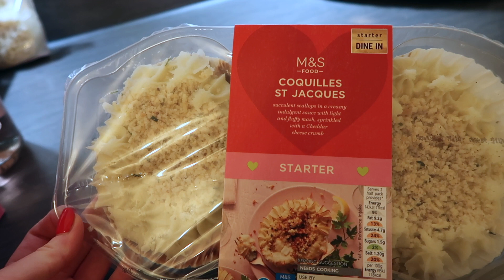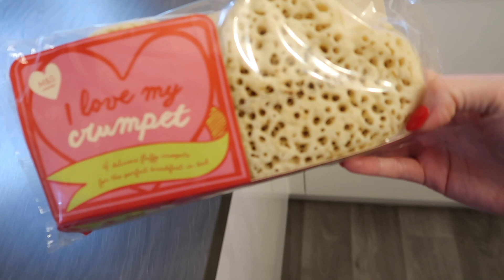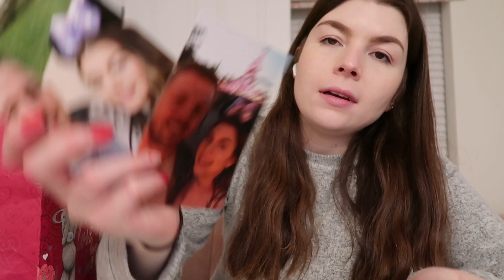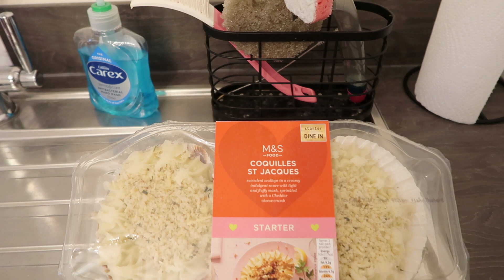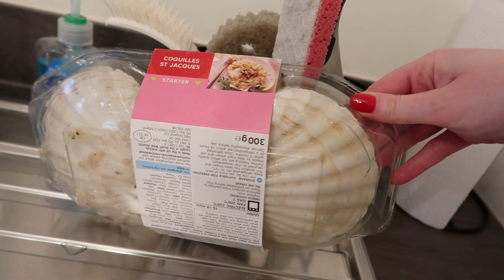~Valentines Day Vlog~ Cooking, Pets at Home Haul, Jack valentines visited,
Its valentines day weekend! We get an M&S dine in for £20 which we cooked and it was amazing! We went to pets at home and gone maisie our ragdoll cat a few bits! Jack valentines day visited and you get to see what he brought me for valentines day! i hope you enjoy xx

dyalla"